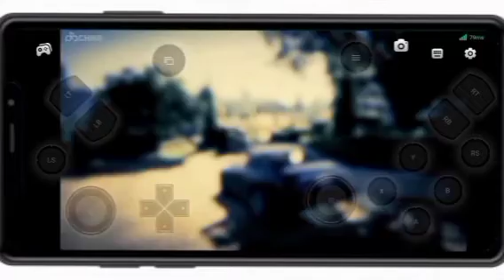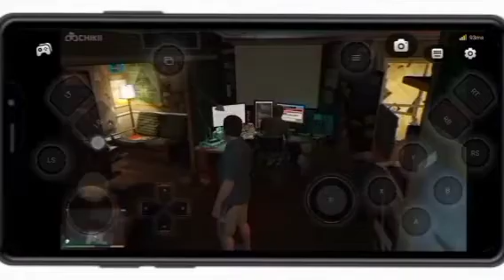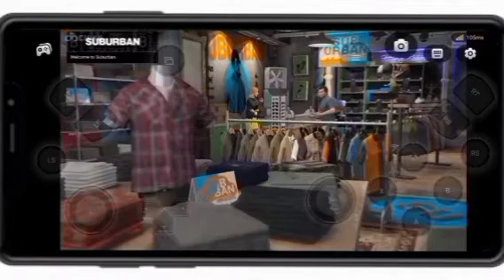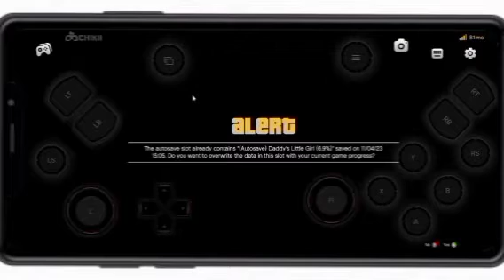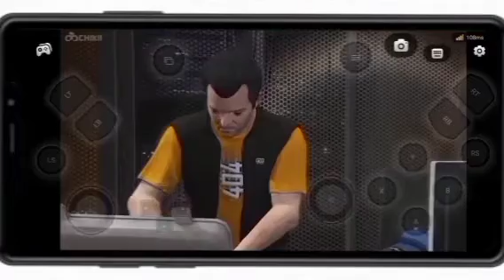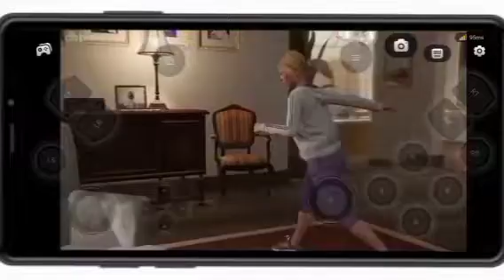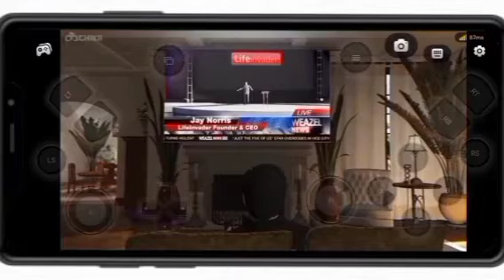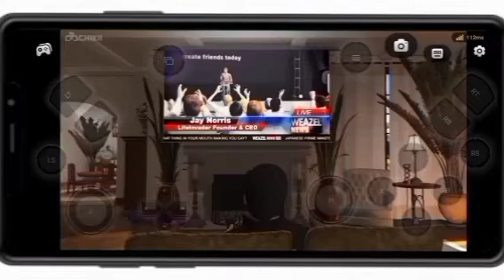GTA 5 meet to Lester on diwali 🪔💥 || GTA 5 on mobile || part 13